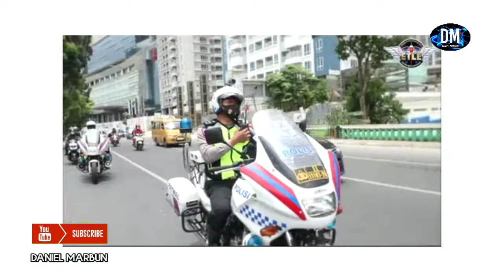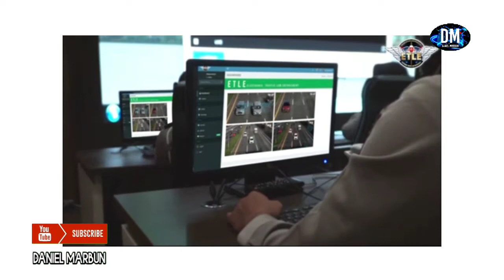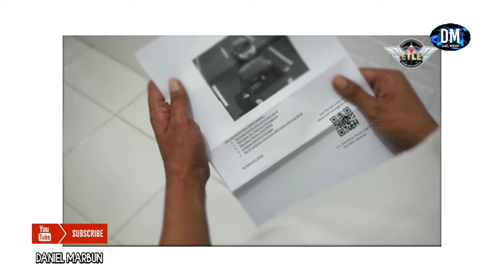Medan|| Kamera Etle Medan Sudah Terpasang Di jalan Balai kota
Wellcome to my channel Daniel Marbun.Kali Saya Membuat Video:

KAMERA ELEKTRONIK TILANG MEDAN STATUS NYA BELUM AKTIK APA BELUM???MASIH MENUNGGU INFO

Semoga bermanfaat & Terhibur Brother
Jangan Lupa Ya
1.Like
2.Coment
4.Share Kemedia Fb.wa.ig Dll

Sekian Dan Terimah Kasih Yang Sudah Menonton Video Saya.

Thank You Brother!

Daniel Marbun